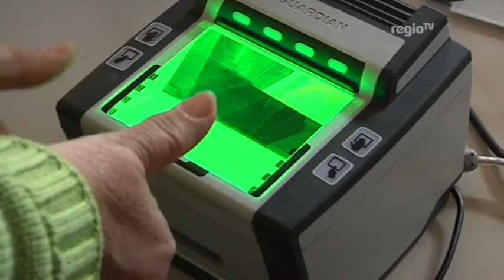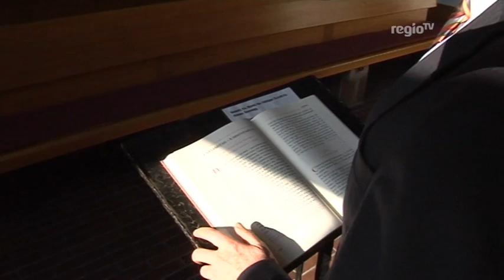Superhirn 2012 - Pfarrer erkennt Gemeinde am Fingerabdruck (Regio TV Schwaben)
In der ZDF-Show „Deutschlands Superhirn" mit Jörg Pilawa wird der beeindruckteste Gedächtnisjongleur des Landes gesucht. Theoretisch kann in der Sendung alles gezeigt werden, Hauptsache es steckt eine außergewöhnliche Gedächtnisleistung dahinter.
In der diesjährigen Ausgabe wird auch ein Pfarrer aus dem Landkreis Neu-Ulm mit dabei sein und bei seinem Auftritt liest er seiner Gemeinde quasi aus der Hand.

Redaktion: Robert Glawatz, Kamera: Marcello Totaro